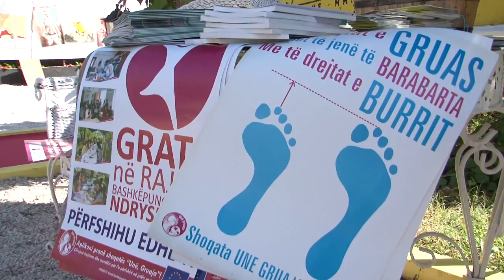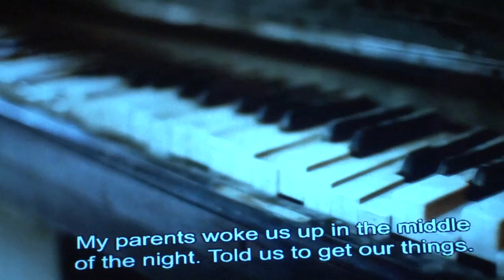IHRFFA 2013 DAY 04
International Human rights Film Festival Albania
Every thing will not be fine by Arash T. Riahi

Six Days by Nikolina Gillgren

Femme de la rue by Sofie Peeters

Una su Tre by Claudio Bozzatello

When we leave by Feo Aladag